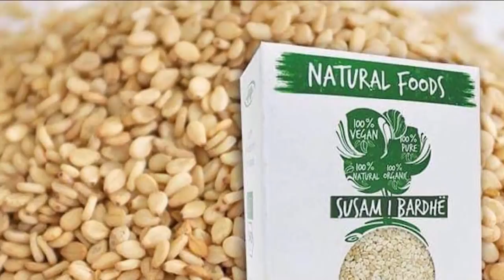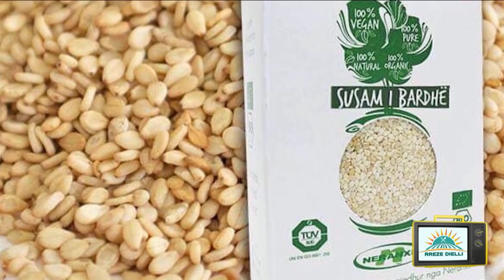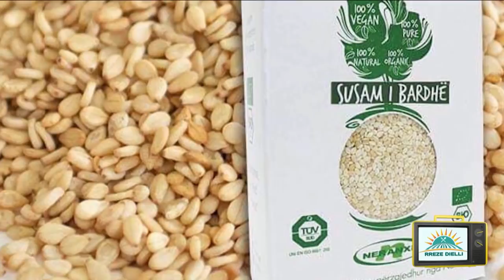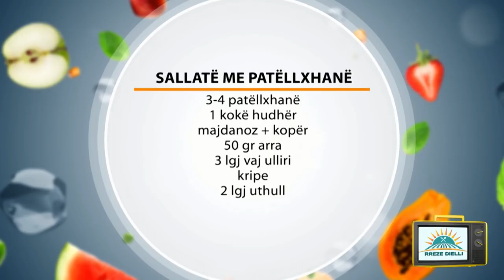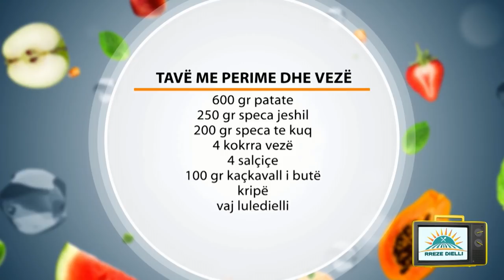Rreze Dielli 5 Qershor 2019 Të Gatuajmë me Znj Vjollca P2 Sallatë me patëllxhanë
Sallatë me patëllxhanë

Përbërësit:

3-4 patëllxhanë

1 kokë hudhër

Majdanoz-kopër

50 gr arra

3 lugë gjelle vaj ulliri

Kripë

2 lugë gjelle uthull

Përgatitja:

Patëllxhanët i pastrojmë dhe pasi i presim i vendosim në ujë me kripë për 20 minuta. I kullojmë dhe I lajmë me letër kuzhine. Spërkatim një tigan zgare me vaj luledielli dhe pjekim fetat e patëllxhanit. Qërojmë hudhrat dhe I grijmë ato imët. I trazojmë në një tas me kripë, uthull, vaj ulliri dhe i përziejmë mirë. Rendisim në një pjatancë fetat e patëllxhanit dhe I spërkatim me hudhrat, vajin dhe uthullën. Shpërndajmë arra të grira dhe majdanoz me kopër. Këtë shtresë mund ta përsërisni deri sa të përfundoni komplet fetat e patëllxhanit. Në fund spërkatim me vaj ulliri dhe e shërbejmë.